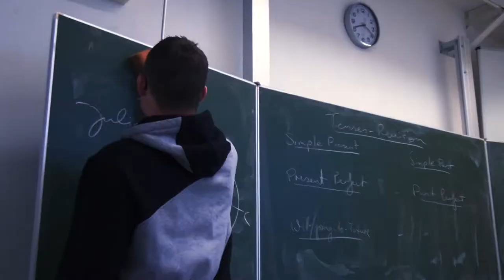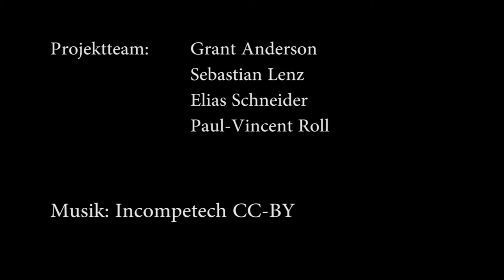Die Flucht 1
Endlich - das ist auf dem Stick! Wie gefällt Euch die Auflösung?